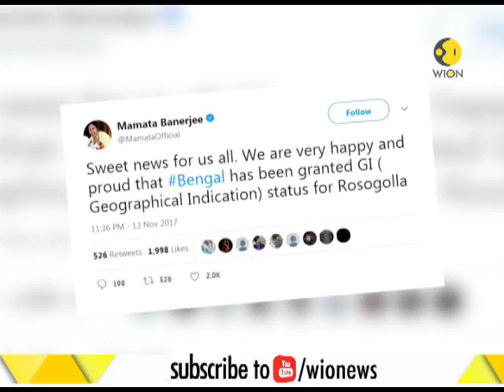West Bengal wins geographical indication tag for Rasgulla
Popular sweet at heart of bitter fight between states. West Bengal wins geographical indication tag for Rasgulla.